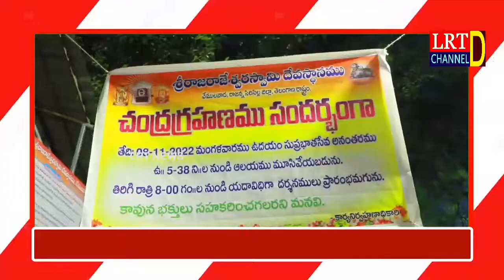Headlines 08 November 2022 LRT news ముఖ్యాంశాలు